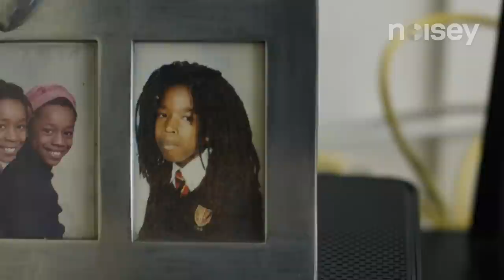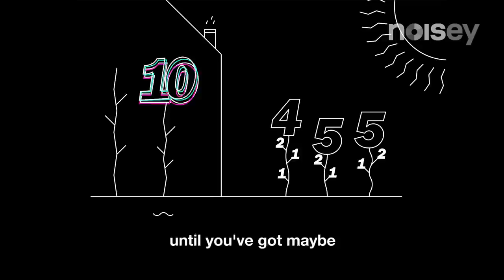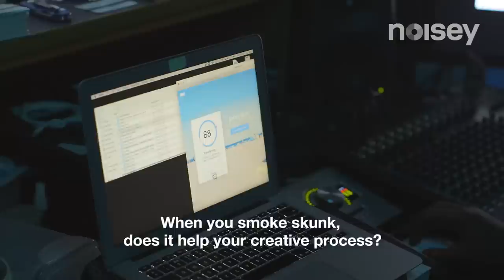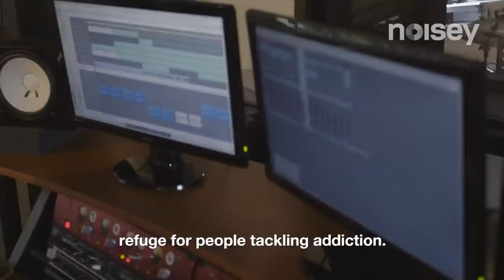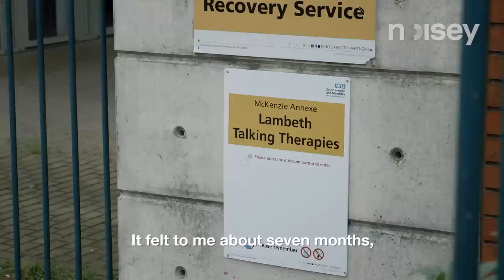No Smoking in The Booth: A Film About Skunk, Grime and Mental Health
As part of Mental Health Awareness Week, Noisey presents 'No Smoking in the Booth' - a documentary about skunk, grime and mental health.

The film follows grime legend and Boy Better Know member Jammer on his personal journey to understand how skunk may be affecting the mental health of musicians in his scene.

The potential link between cannabis and mental health problems is a controversial subject. Here, Jammer meets scientists, dealers, support workers and musicians who have personal experience with the topic.

This film is part of The Noisey Guide to Music and Mental Health. Watch the other films in this series:

If you are concerned about the mental health of you or someone you know, talk to Mind on 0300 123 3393 or at their And if you would like to know more about the work of Music Support you can visit them